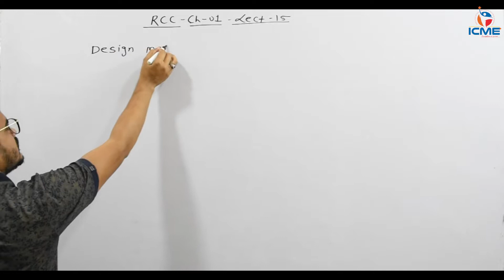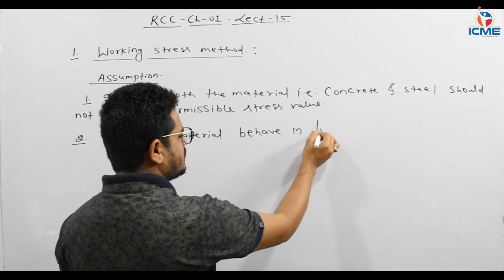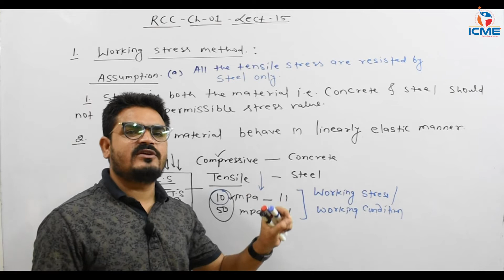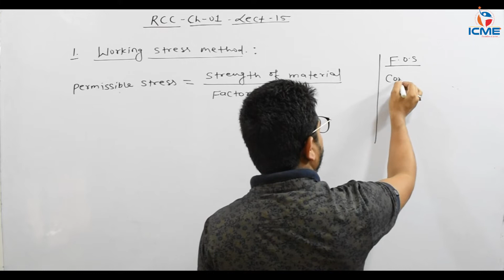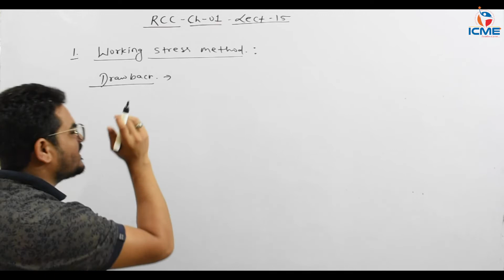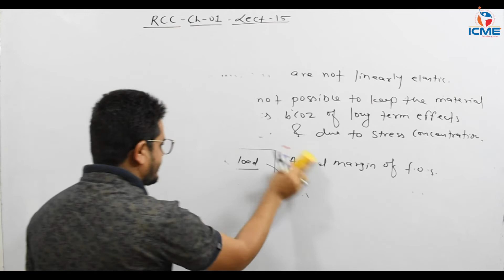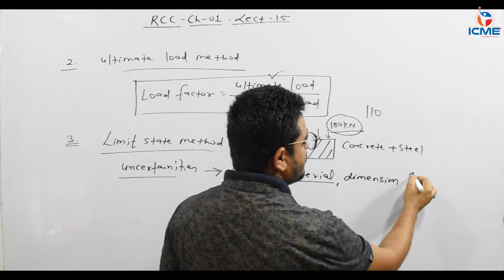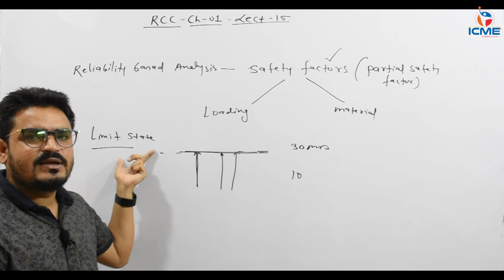Reinforced Cement Concrete | Various Methods In RCC Design | Part 16 | Civil | GATE-ESE-PSU